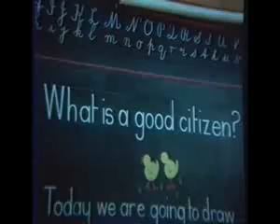Citizen Tram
Film made in the 1960s by the Melbourne & Metropolitan Tramways Board to reinforce the importance of trams in reducing congestion on Melbourne's roads.  This edited version has been uploaded by Yarra Trams to show that trams are still vital to Melbourne in 2009 and beyond.  The original film was made by Crawford Productions.